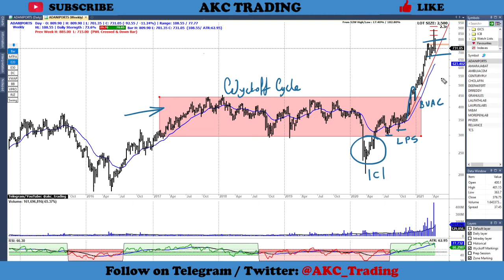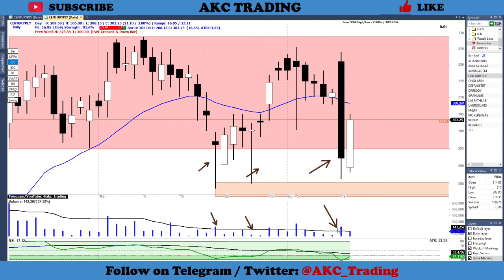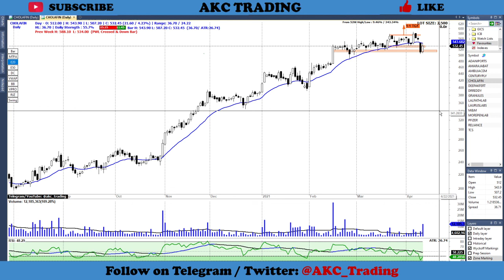Analysis of Stocks Requested by Channel Members - Part 1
Do your own analysis before taking the trade.

Send a message on TWITTER or TELEGRAM.